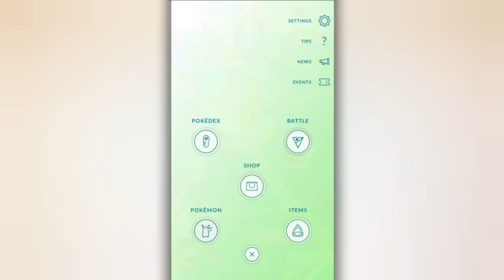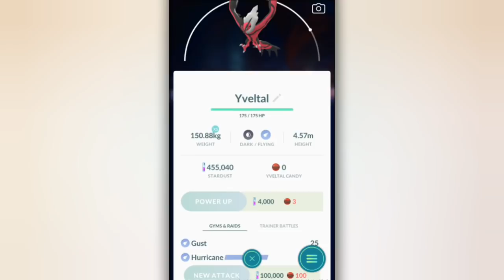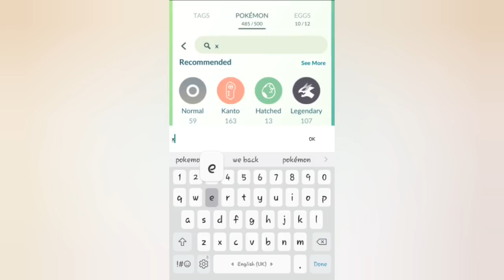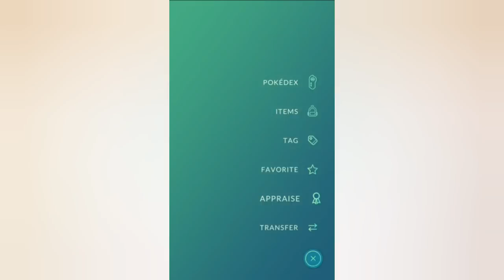Omg! 😲 I use Yveltal against Xerneas in Gbl | why yveltal beat xerneas pokemon go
🔥THE RARES:-